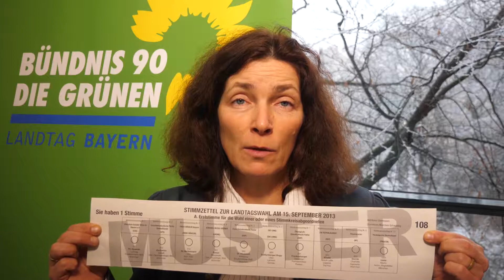Wahlrecht für Alle! Unabhängig von einer Behinderung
Andere Bundesländer haben es längst vorgemacht: Es wird Zeit, die UN-Behindertenrechtskonvention auch für die Landtagswahl in Bayern umzusetzen. Wir wollen den pauschalen Ausschluss von 19.000 Menschen in Bayern, die in Vollbetreuung sind, abschaffen. Dazu unsere sozialpolitische Sprecherin Kerstin Celina.